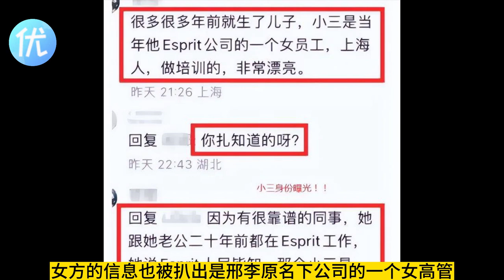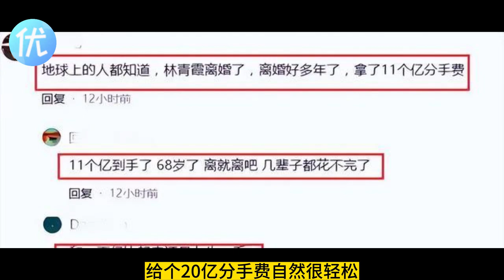林青霞离婚风波升级！老公百亿财产全给小三儿子，邢李源私生子真容疑曝光